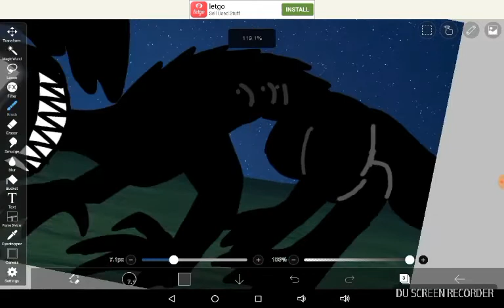Art contest! Draw Horror echo! Link ur finished drawing if you join!